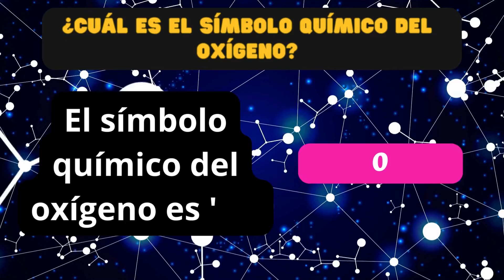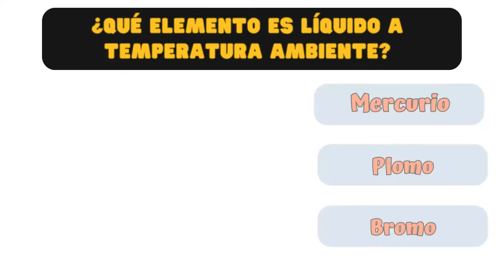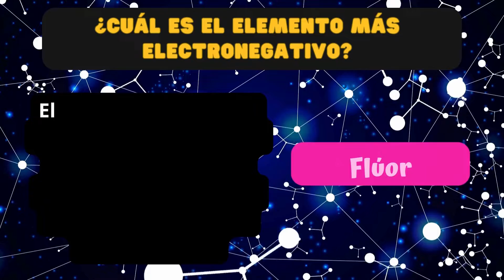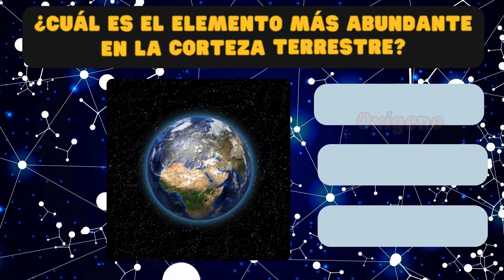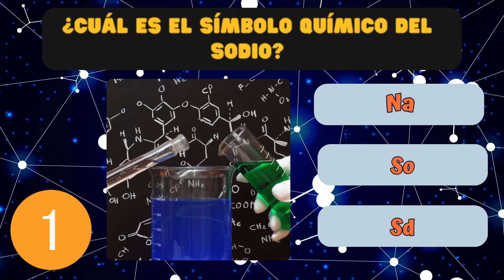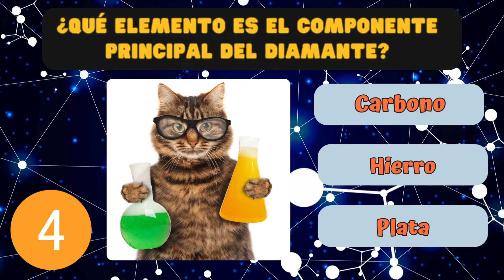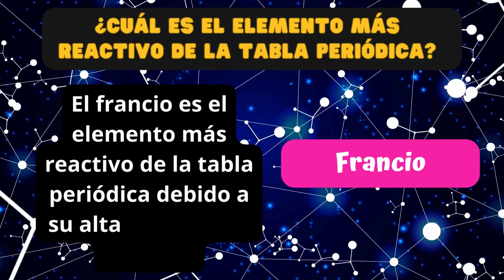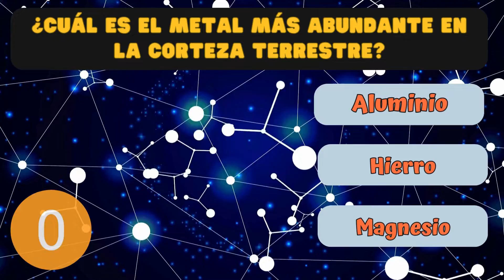EXAMEN DE 30 PREGUNTAS 📚🧠 ¿CUÁNTO SABES DE QUÍMICA?🔬🧪 Reto de Tabla periódica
¡Bienvenidos a mi canal! En este emocionante video, te presento un quiz de preguntas de química diseñada para desafiarte y poner a prueba tus conocimientos en esta fascinante disciplina. Desde conceptos básicos hasta desafíos avanzados, estas preguntas abarcan una amplia gama de temas, incluyendo átomos, enlaces químicos, reacciones, equilibrio químico y mucho más.

¿Estás listo para poner a prueba tus habilidades químicas? ¡Prepárate para enfrentar este desafío y descubre cuánto sabes realmente sobre química! Asegúrate de pausar el video después de cada pregunta para dar tu respuesta y luego sigue adelante para descubrir si estás en lo correcto.